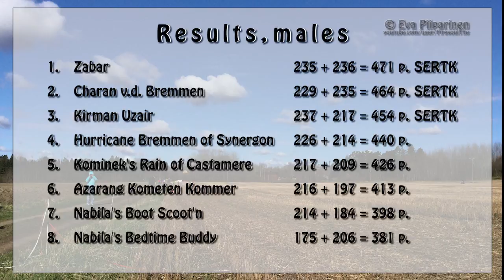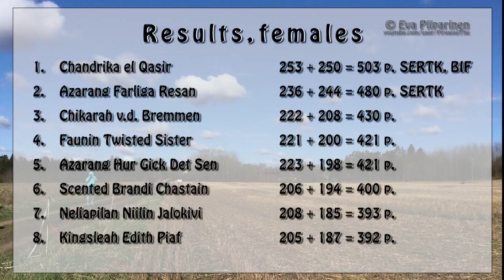Lure Coursing Preliminaries for European Championships 2015 • Afghan Hounds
Video on dokumentti eläinlääkärin valvonnassa suoritetusta Suomen Vinttikoiraliiton, joka toimii Suomen Kennelliiton ja FCI:n alaisuudessa, sääntöjen mukaisesta maastojuoksukilpailusta. Eläinlääkäri valvoo koko kilpailun ajan että koirien kilpailuttaminen on turvallista, ja tarkistaa koirien kunnon ennen juoksusuoritusta ja tarvittaessa myös juoksun jälkeen. Koirat juoksevat muovipussin perässä. Koiria innoittaa juoksusuoritukseen niiden luontainen synnynnäinen ajovietti, eikä niitä pakoteta juoksemaan. Jos tuota viettiä ei ole, koiraa ei tuoda kilpailuun. Koirilla on kuonokopat koko juoksusuorituksen ajan jotta ne eivät vahingoittaisi toisiaan missään tilanteessa.